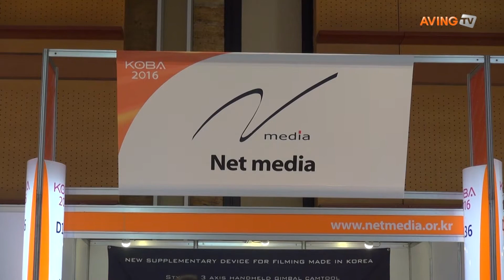[KOBA 2016 영상] 넷미디어, 3축짐벌 '캠툴 알파빔' 선보여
넷미디어는 24일(화)부터 27일(금)까지 4일간 코엑스(Coex) A, C, D홀에서 열린 '국제 방송, 음향, 조명기기전(KOBA 2016)'에 참여해 엔코더 탑재 3축짐벌 캠툴 알파빔(Alpha-Beam)을 선보였다.